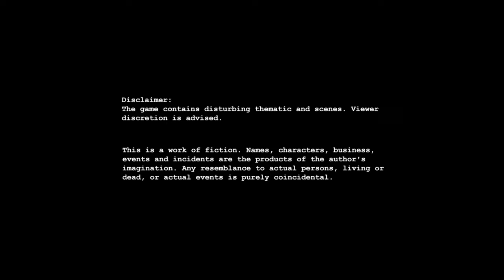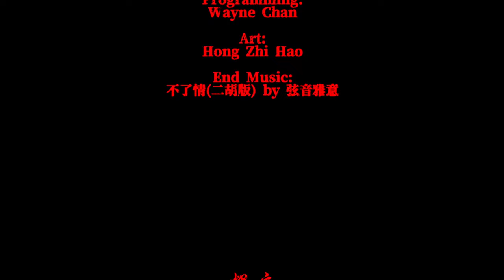Anthology 1.985: Karma - Indie Horror Game - No Commentary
Inspired by South-East Asia urban supernatural stories. Karma is a short freeware first person game that is set in the 1980s Singapore. You are place in an old apartment with an entity haunting the place. As the protagonist, you have to find a way out the apartment by not only exploring the apartment in the real world but also the apartment in the inverse world.